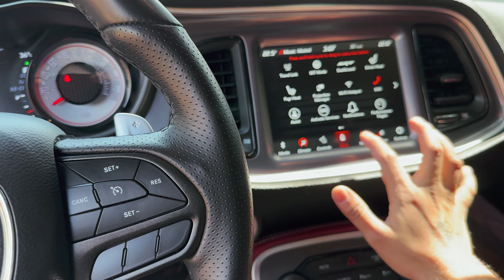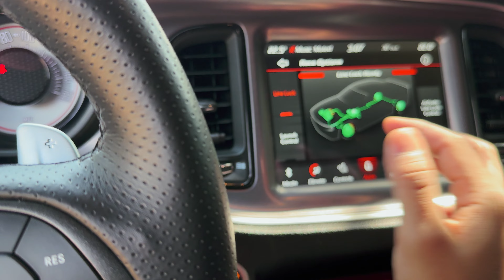Valley Run Day 1 | Sachin Parker Vlogs